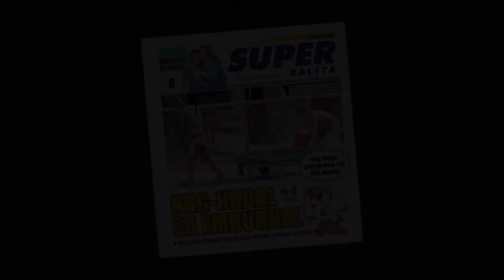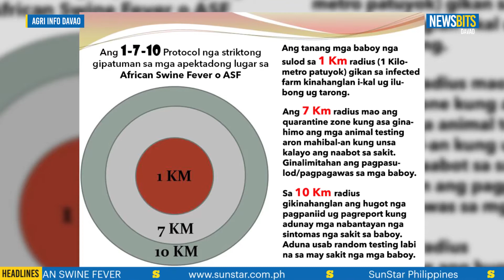Newsbits - Pebrero 7, 2020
2 BARANGAY SA CALINAN DISTRICT NAG POSITIBO SA AFRICAN SWINE FEVER

Paspas nga gihikyad sa lokal nga kagamhanan sa Davao City ang mga pamaagi, uban sa Department of Agriculture-Davao Region, City Veterinarian's Office ug uban pang mga ahensiya human makompirma niadtong Huwebes, Pebrero 6 nga dunay African Swine Fever nakasulod sa duha ka mga barangay sa may Calinan District ning dakbayan.

Ang dugang detalye sa